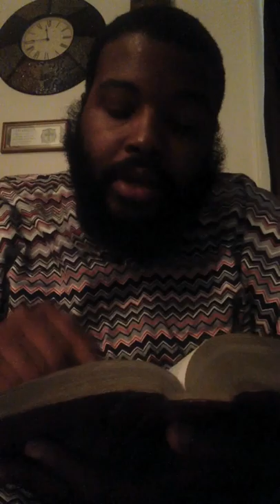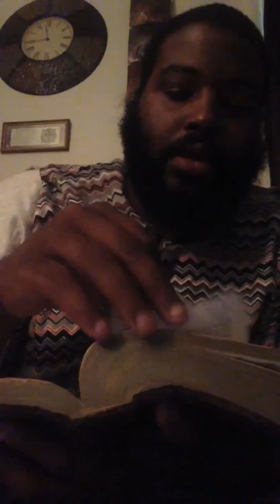Esau tried to change the times & laws